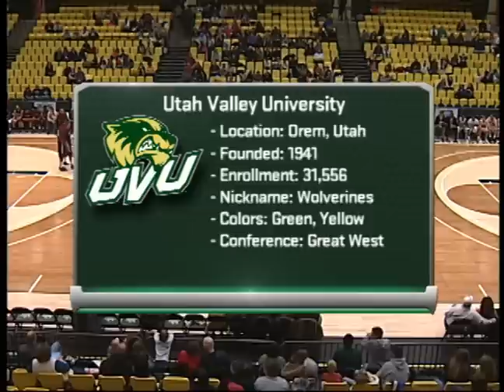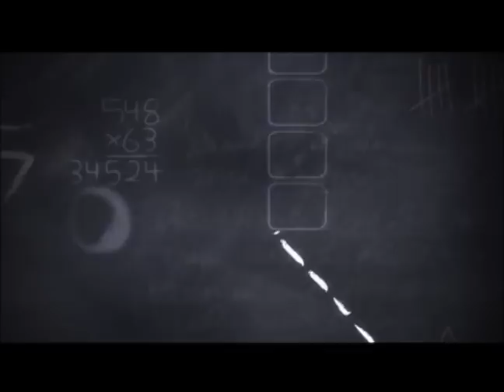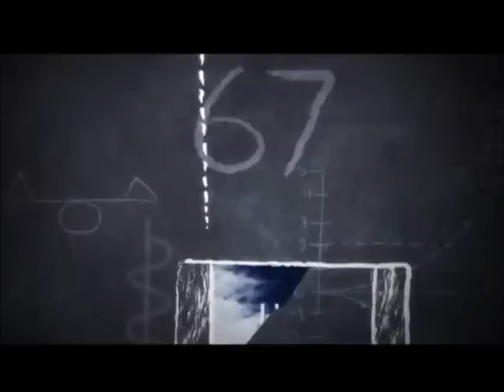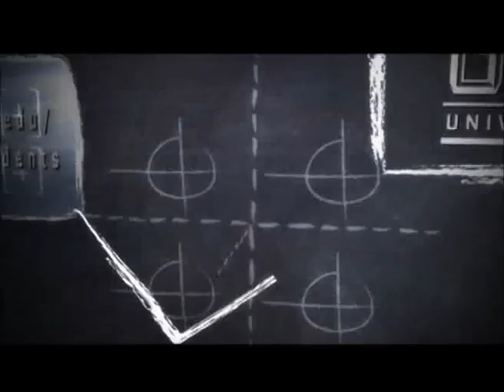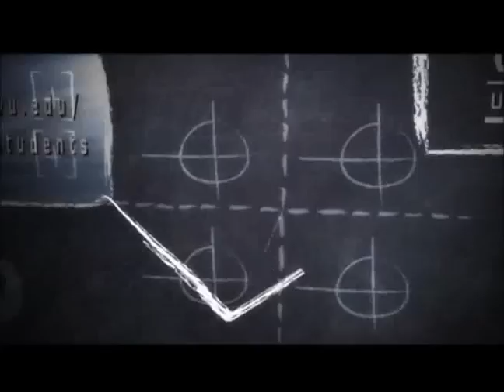UVU: Men's Basketball vs Troy 2012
Eleven days removed from a double-overtime thriller in Alabama, Utah Valley University and Troy University battled to another dandy at the UCCU Center Wednesday night. Repeating the feat from earlier in the month, it was UVU (6-7) pulling out a 67-64 overtime victory in front of its home fans.

Holton Hunsaker scored six of his 13 points in the extra period, while Ben Aird scored three of his team-high 18 points on a big three-point play late in overtime.

"Troy came out with a lot of energy and fight, as we knew they would after we were fortunate enough to get a win at their place," said UVU head coach Dick Hunsaker. "They caused a lot of problems for us with their quickness, but I'm very happy for our guys and pleased with the fight and determination they showed down the stretch."

Knotted at 55-all at the end of regulation, Troy (5-8) jumped out in front in OT with five quick points - a three from Hunter Williams and a layup inside from Tevin Calhoun. Hunsaker buried a baseline jumper to trim the deficit to three, but another bucket inside by Ray Chambers restored the five point advantage as the momentum seemed to be swinging towards the Trojans.

Still, another jumper on the other end from Hunsaker made it a one-possession game with 3:12 to go, and after a defensive stop, the point guard knocked down a pair at the line to trim the deficit to just one with 2:10 remaining.

A missed three from Calhoun, and UVU was back on the offensive. This time it was Aird powering up at the block between two defenders and finishing despite a foul. Aird converted the bonus giving the Wolverines their first lead of the overtime and their first since the 7:55 mark in the second half.

A tough runner from Williams leveled things again at 64-64 with a minute showing on the clock, but a Hubbard layup off an Aird feed put UVU on top by two with 36 seconds left.

The Wolverines got a stop on the subsequent Trojan possession, but the front end of a one-and-one was missed. Troy, with 22 seconds to go ahead or tie, got a wide open look from three in the corner from Calhoun, but the three ball caromed off the back rim and into the hands of Aird with only 0.7 seconds remaining.

Aird went one-of-two from the line, and the Trojans failed to get a shot off as the Wolverines grabbed their second overtime victory over Troy this season.

"Troy is a very tough team with a no-quit attitude and they are always ready to battle for a full 40 minutes every time they take the court," added Hunsaker. "It's quite an accomplishment for our team to be able to come out on top in these two tightly-contested ballgames."

Aside from Aird's 18 and Hunsaker's 13, UVU got a double-double from Nick Thompson with 13 points and 12 boards. Hosley was big off the bench for the Wolverines, scoring all 10 of his points in the first half.

UVU limited the visitors to just 32-percent shooting, including just 28-percent from beyond the arc.

Having led by as many as 11 in the first half, the Wolverines found themselves trailing late in the second, 55-50. The Wolverines closed the final five minutes on a 5-0 run, however, getting a deep three from Hunsaker and another layup from Hubbard to set the stage for overtime.

UVU closes out its pre-Christmas schedule Saturday when it welcomes North Carolina Central to the UCCU Center for a 4:05 p.m. tipoff. That game wraps up another home-and-home series as the Wolverines fell to the Eagles in Durham 70-52 on Nov. 27.